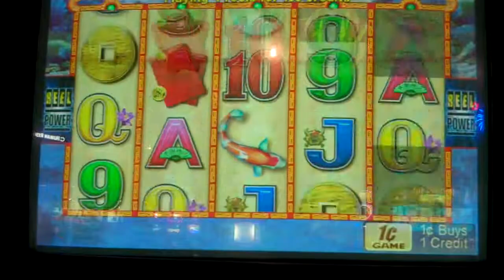Choy Sun Doa (Aristocrat) Bonus Feature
Harrah's Reno - 01/14/2012 - Choy Sun Doa (Aristocrat) Bonus Round.